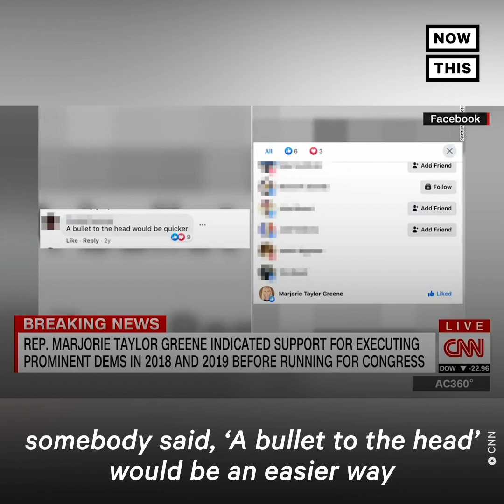Marjorie Taylor Greene Harassed Parkland Survivor David Hogg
Video has resurfaced of conspiracy theorist Rep. Marjorie Taylor Greene harassing Parkland shooting survivor David Hogg. Rep. Greene also reportedly supported calls to execute Democratic leaders, saying on Facebook: ‘Stage is being set. Players are put in place. We must be patient. This must be done perfectly or liberal judges would let them off.'